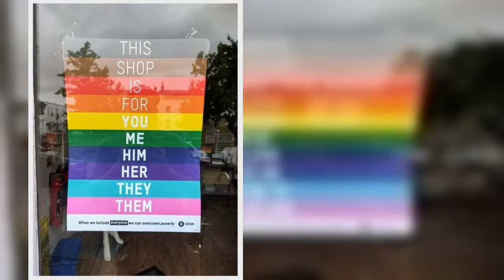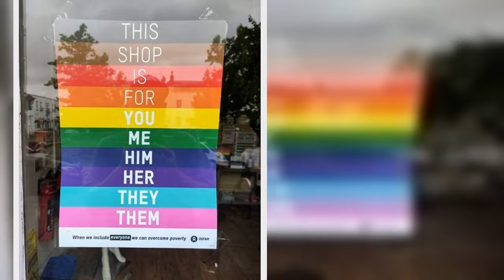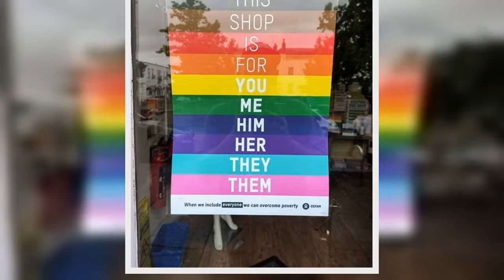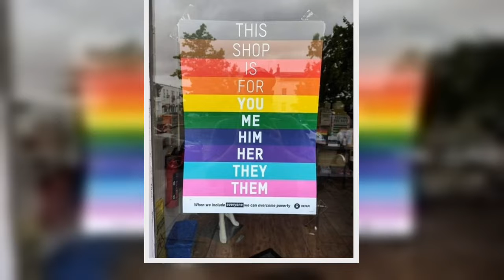Chepstow local businesses are putting LGBT+ themed stickers in their windows to make people feel wel